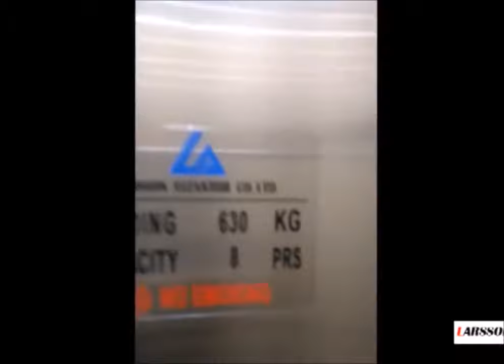LARSSON Elevator Cabin DC203 in Mexico